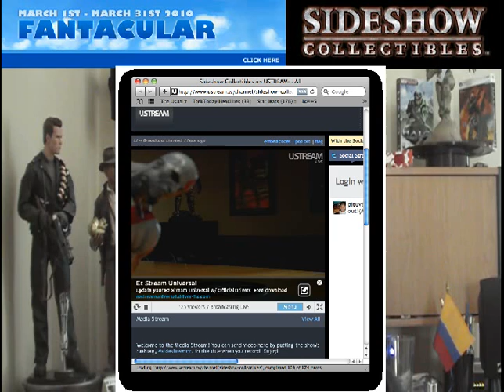UPDATE !!! March 18 2010.